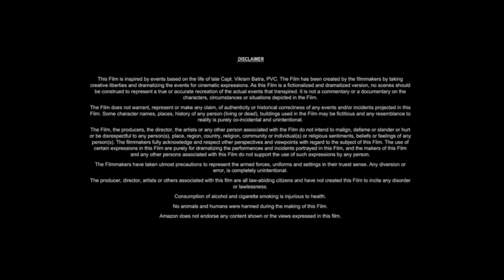Open Range (2003) Movie || Robert Duvall, Kevin Costner, Annette Bening |Review And Facts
Open Range is a 2003 American Revisionist Western film directed and co-produced by Kevin Costner written by Craig Storper based on the novel The Open Range Men by Lauran Paine starring Robert Duvall and Costner with Annette Bening, Michael Gambon and Michael Jeter appearing in supporting roles. The film was the final on-screen appearance of Jeter
who died before it was released and the film was